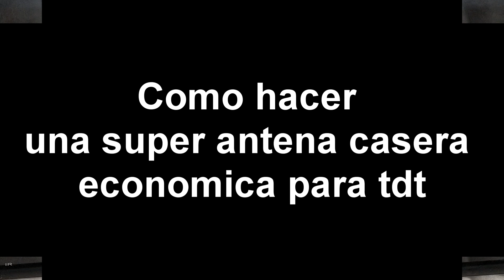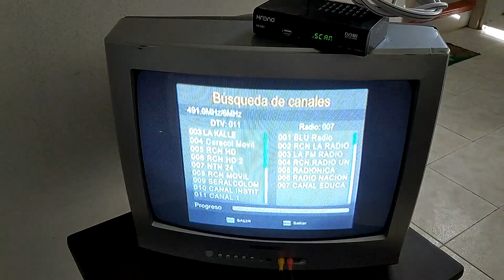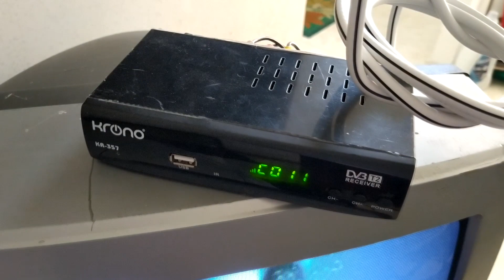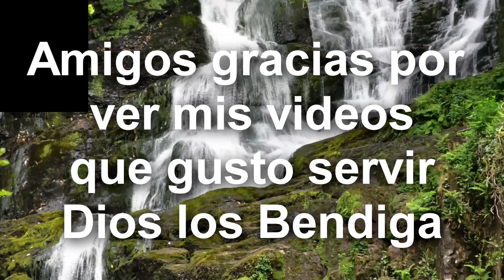Como hacer Antena casera tdt para ver canales HD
Es una antena sencilla y facil de hacer con muy poco dinero para esos  lugares de muy poca  señal.
espero poder servir.